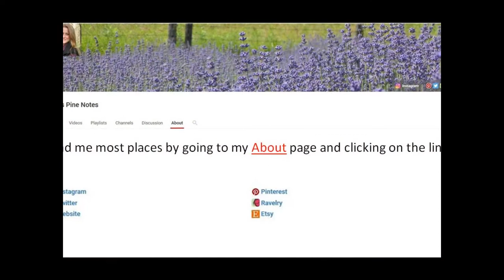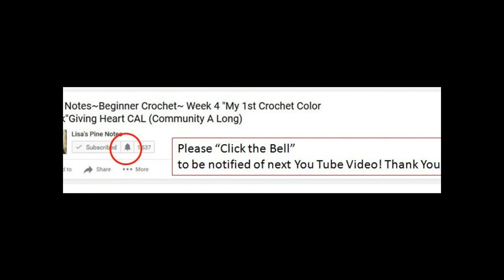Pine Notes ~ How to Crochet The 3 Tail Dragonfly Motif for scarf or shawl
Pine Notes ~How to Crochet The 3 Tail Dragonfly Motif for scarf or shawl. Click the "show More" for details.

NEW for 2020! A PDF is available for purchase. We've never had one before this year!

Hello,

Welcome! I am truly grateful to each and every one of you! From my home town, and home State, across the USA, the UK, and all the way to Australia, Belgium, Cypress Islands and many more! I cannot do it without your support.

In this video we go over The 3 Tail Dragonfly Tail Motif to add to any Double Crochet Shawl or Scarf.  A beginner crocheter of only 2 years, (not a pattern writer) I go over how I crocheted the dragonfly shape!

New yarn by Lion Brand Yarns called Mandala has quickly become my favorite yarn!

or in stores like Wal-Mart

Red Heart Super Saver Unforgettable Boutique also a favorite I would use 2-3 skeins at 280 yards for a nice size shawl. Shown in color TealBerry.

Other videos by Lisa's Pine Notes:
Full Tutorial:

ABOUT ME
I am a beginner crocheter (2 years December 2016) but I am absolutely hooked! I appreciated you coming along on my journey into yarn. A lifelong crafter I have been embroidery and cross-stitching on & off since the age of seven.

You will find here on my channel….
Nature lover; photographer; computer geek, creator of websites, greeting cards, and all kinds of crafts; f/t crocheter; p/t yoga instructor; makeup wearing, watcher of birds, stocks, e-mini’s & futures; in anticipation of a big year...

Please follow me for the latest crochet, crafts, and any creative ideas I am making or just general musings on life, nature, yoga, and everything else in between!

Sincerely,
Lisa